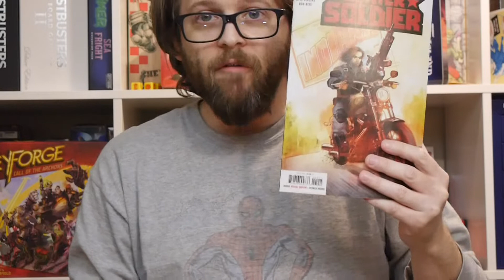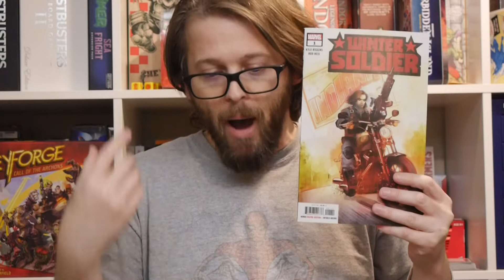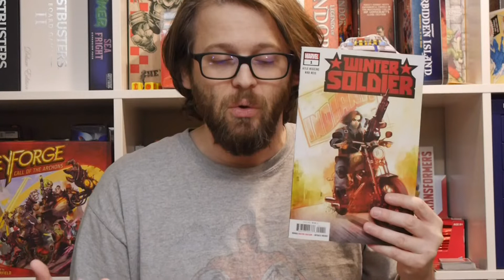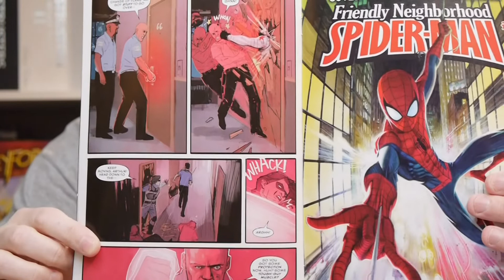Marvel Comics Review: Winter Soldier #1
He's been so many things but now Bucky, aka the Winter Soldier, has found redemption and he's helping others find it too. Writer Kyle Higgins, artist Rod Reis, and letterer Clayton Cowles kick off a whole new direction and adventure for the Winter Soldier.